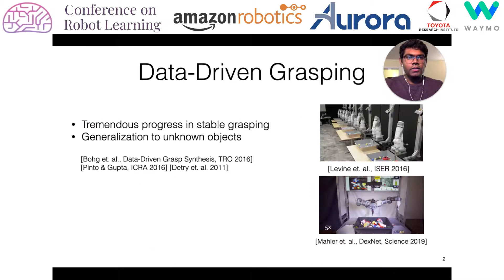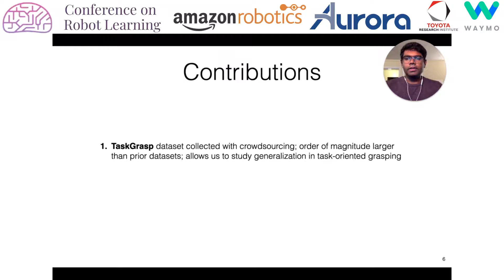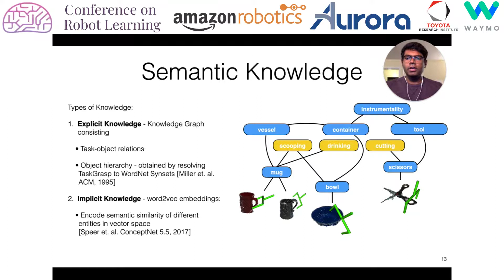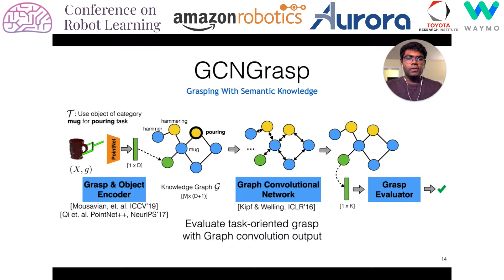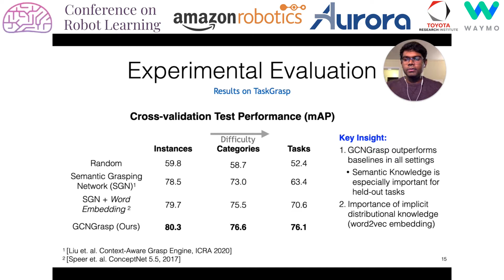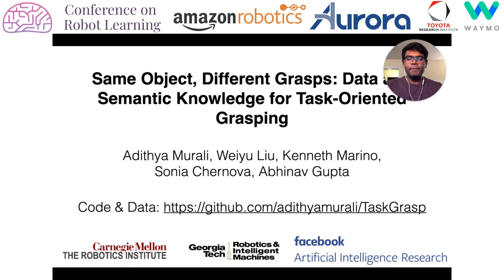CoRL 2020, Spotlight Talk 348: Same Object, Different Grasps: Data and Semantic Knowledge for Tas...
"**Same Object, Different Grasps: Data and Semantic Knowledge for Task-Oriented Grasping**
Adithyavairavan Murali (Carnegie Mellon University Robotics Institute)*; Weiyu Liu (Georgia Institute of Technology); Kenneth Marino (Carnegie Mellon University); Sonia Chernova (Georgia Institute of Technology); Abhinav Gupta (CMU/FAIR)

**Abstract**
Despite the enormous progress and generalization in robotic grasping in recent years, existing methods have yet to scale and generalize task-oriented grasping to the same extent. This is largely due to the scale of the datasets both in terms of the number of objects and tasks studied. We address these concerns with the TaskGrasp dataset which is more diverse both in terms of objects and tasks, and an order of magnitude larger than previous datasets. The dataset contains 250K task-oriented grasps for 56 tasks and 191 objects along with their RGB-D information. We take advantage of this new breadth and diversity in the data and present the GCNGrasp framework which uses the semantic knowledge of objects and tasks encoded in a knowledge graph to generalize to new object instances, classes and even new tasks. Our framework shows a significant improvement of around 12% on held-out settings compared to baseline methods which do not use semantics. We demonstrate that our dataset and model are applicable for the real world by executing task-oriented grasps on a real robot on unknown objects. "